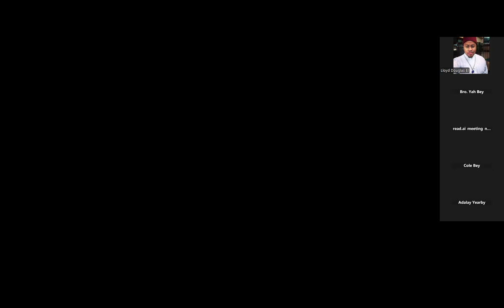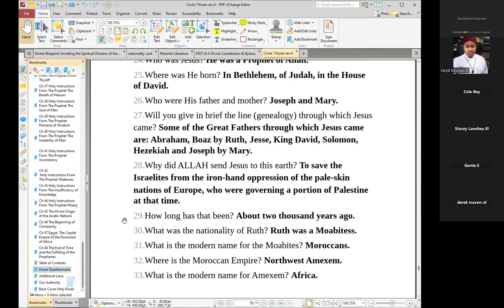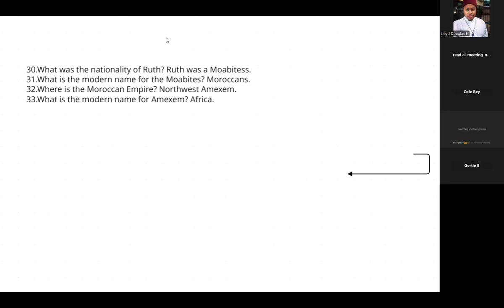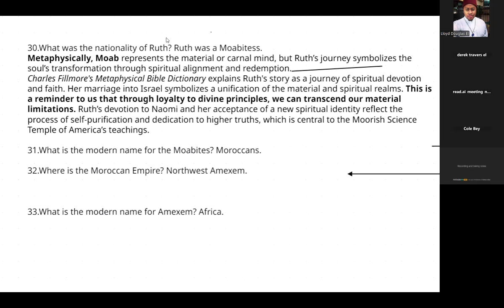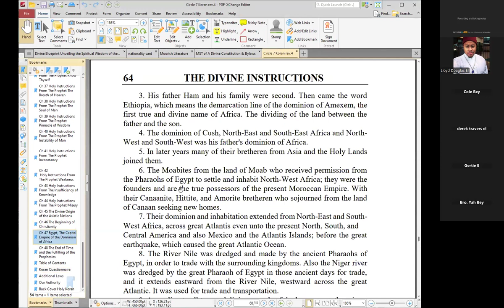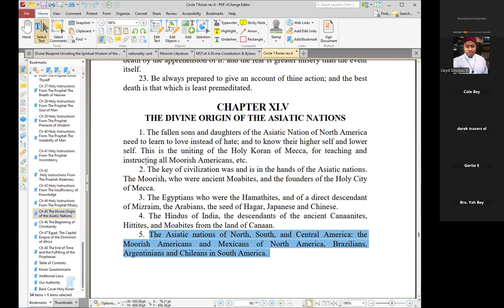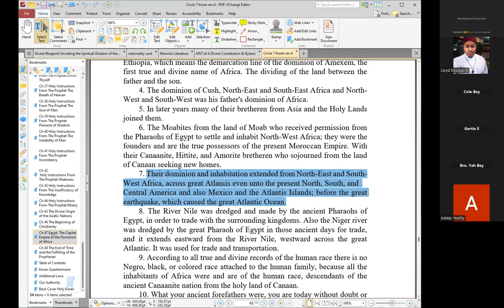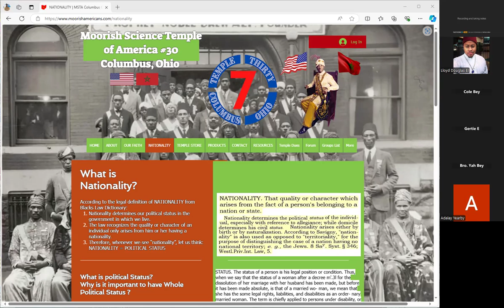Metaphysical Lessons | 101s MSTA | Keys 30 - 34: Descendants of the Moabites of Morocco & NW Amexem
To provide an engaging and thought-provoking discussion centered on questions 30-34 of the Koran Questionnaire, using both spiritual and historical perspectives. By the end of the class, participants should gain a deeper understanding of the connection between the Moabites and Moroccans, the significance of these connections spiritually, historically, and their relevance to our daily lives. Koran Questionnaire for Moorish Americans (questions 30-34). This plan integrates deeper spiritual insights, historical context, and ties back to the teachings of Prophet Noble Drew Ali.